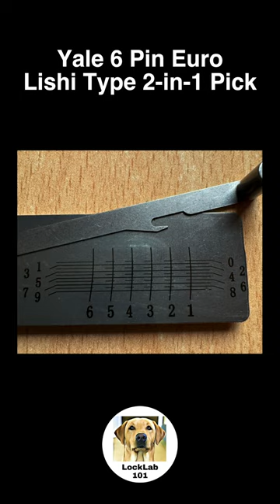Lock Picking Shorts - Yale 6 pin Euro profile cylinder picked open with the Yale 6B 2-in-1 pick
Yale 6 pin Euro profile cylinder picked open with the Yale 6B Lishi style 2-in-1 pick and gutted.